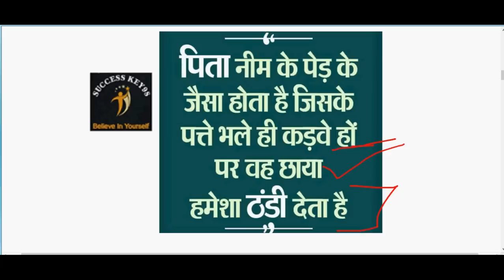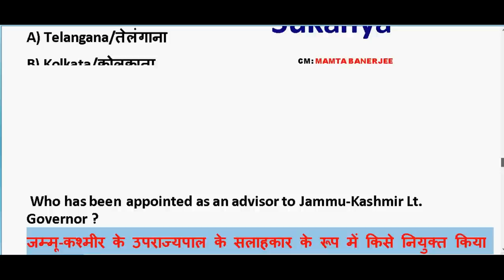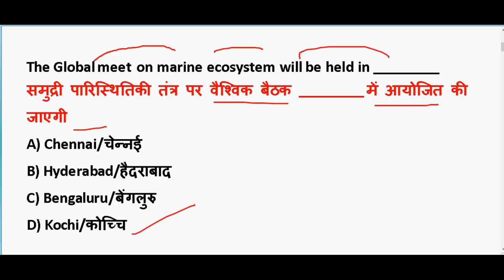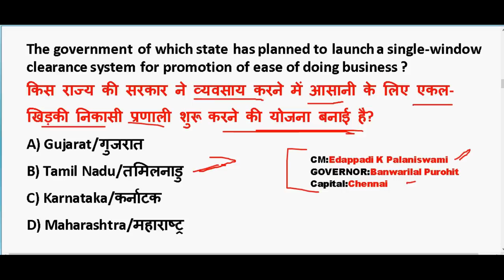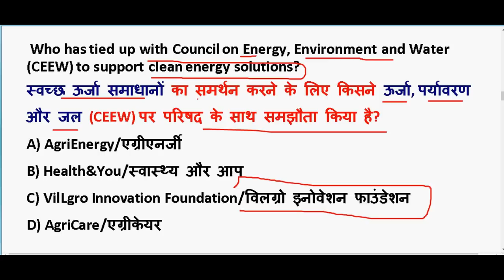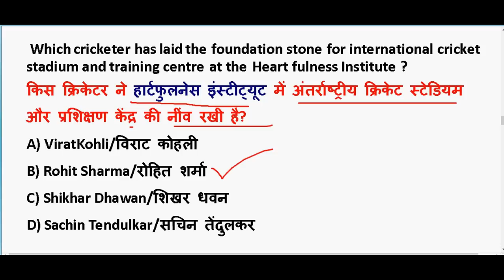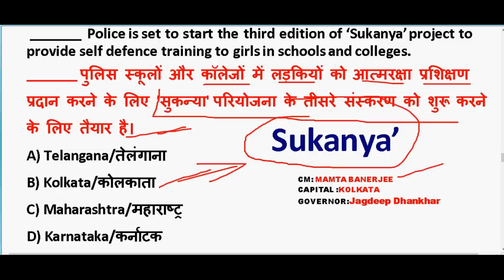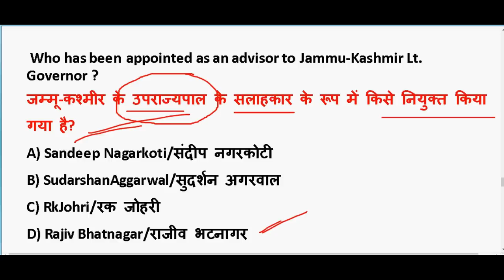11 January 2020 करंट अफेयर्स के महत्पूर्ण प्रश्न 🔥 Important Current Affair PDF download | Ntpc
11 January करंट अफेयर्स के महत्पूर्ण प्रश्न 🔥 Important Current Affairs 2020 PDF download | Ntpc

GENERAL SCIENCE  : 2 pm

GS TOP 40 QUESTION : 4.00 PM

MATH CLASS (Crash Course ) :6.00 PM

Static Gk :8 PM

2020 imp current affairs in hindi